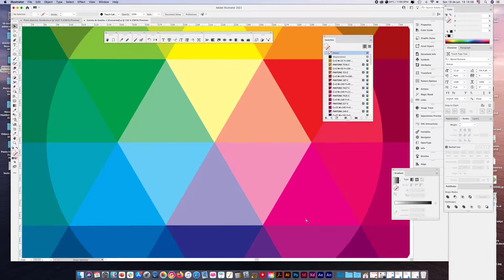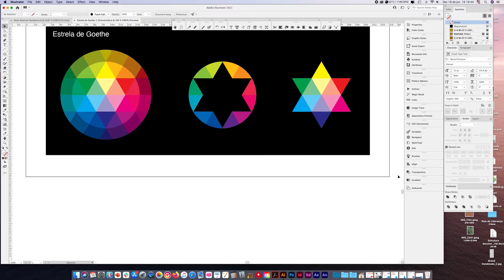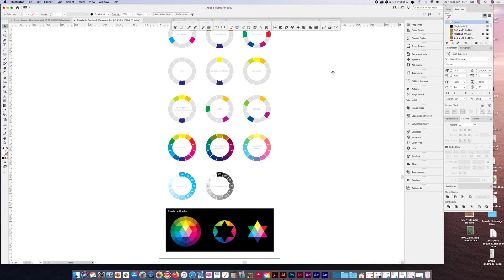GOETHE Goethe Star - Color study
J. W. von Goethe, acknowledged writer and poet of the eighteenth and nineteenth centuries,was also a scientist. He has worked in several fields, such as Botany (The Metamorphosis of Plants), Zoology (with the discovery of the bone intermaxillary) and Color Theory.

The eye owes its existence to light. From animal organs indifferent to it, light produces a organ that becomes its ally. Thus the eye is formed in the light and in the light, in order to let the inner light come against the outer light. Goethe, in The theory of colors.

A great contribution of Goethe to the arts.
ESTRELA DE GOETHE - GOETHE STAR